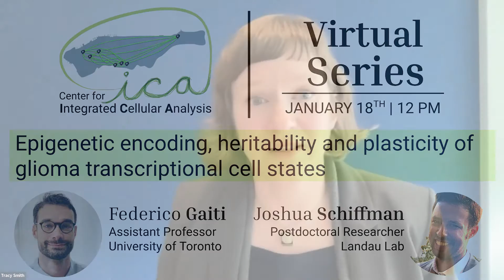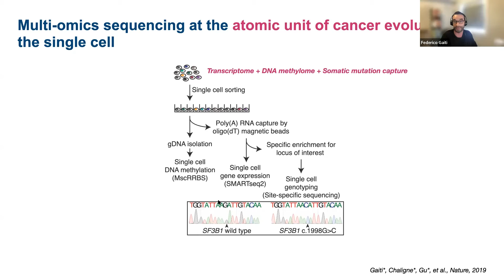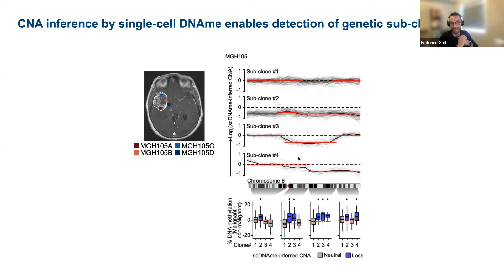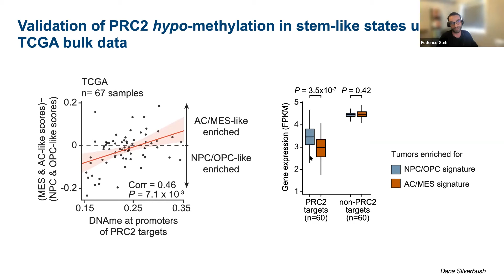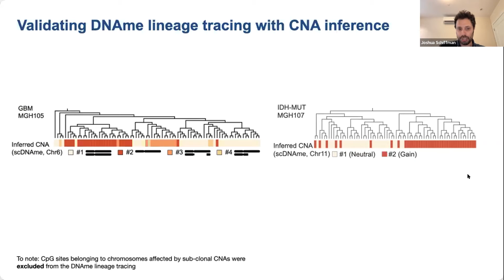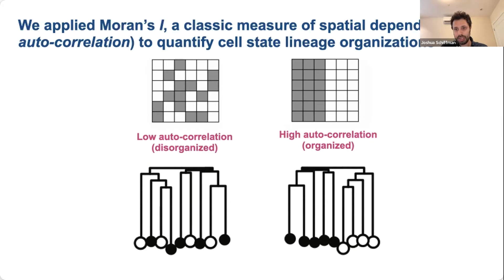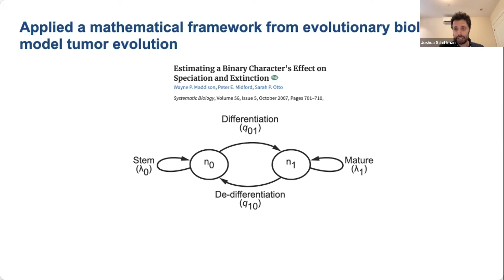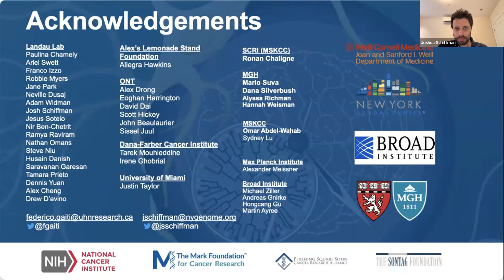CICA Virtual Seminar Series- Federico Gaiti and Joshua Schiffman- 01/18/2022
Federico Gaiti and Joshua Schiffman introduce their recent study exploring the epigenetic encoding of malignant cell states in diffuse gliomas. Their work encompasses multiomic single-cell profiling—integrating DNA methylation, transcriptome and genotype within the same cells—and develops a quantitative framework to measure cell state heritability and transition dynamics underlying cancer development and evolution.
This seminar is part of the Center for Integrated Cellular Analysis Virtual Series, a set of online talks discussing new computational and analytical methods for single-cell multi-omics.